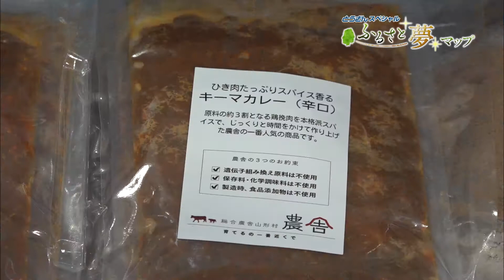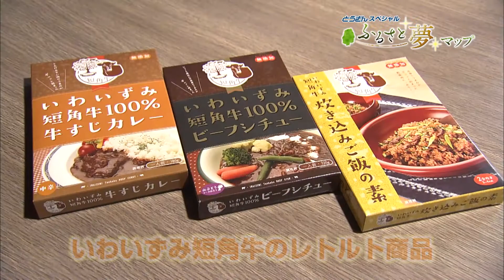とうぎんスペシャル ふるさと夢マップ（2018年3月24日放送） 【総合農舎山形村】所長 川村 周さん（岩手県久慈市）